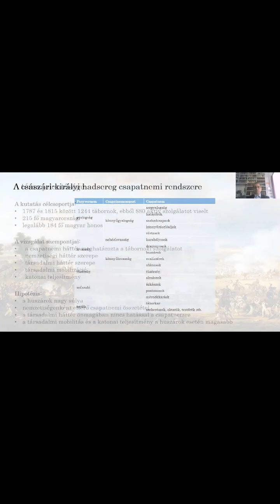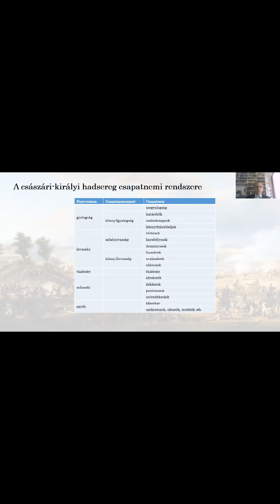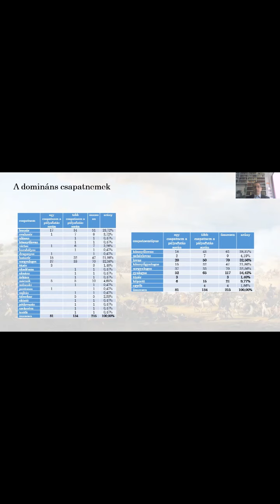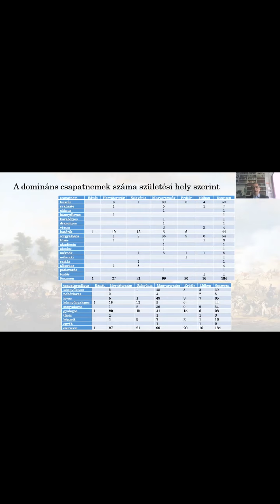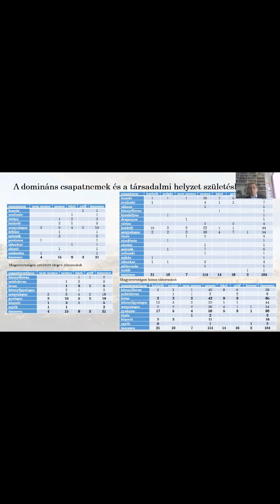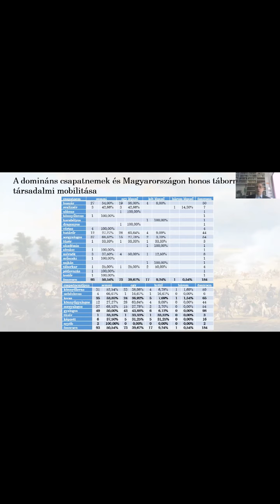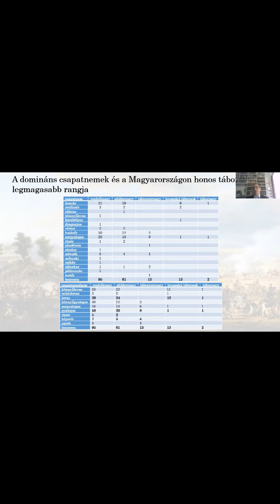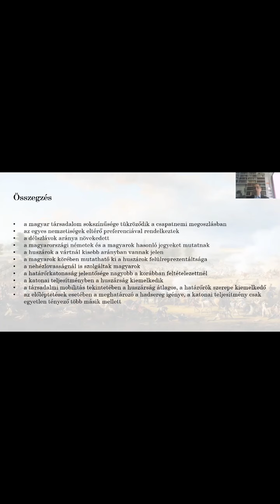Nagy L. István: A francia háborúk magyarországi tábornokainak csapatnemi háttere